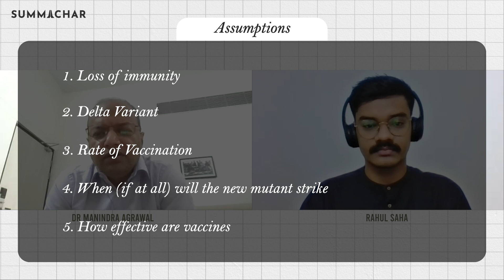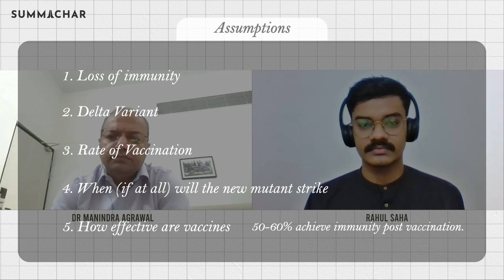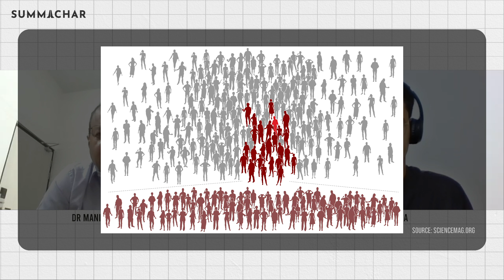How bad will the THIRD COVID WAVE BE IN INDIA? with Dr Manindra Agrawal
How bad will the 3rd COVID wave be in India?
What is the prediction for the 3rd COVID wave?
Will it be as lethal as the 2nd wave?
Will "Revenge Travel" really affect the 3rd wave that much?

These are some of the questions that everyone wants an answer to. And we got all these answered by a renowned scientist.

Padma Shri recipient, Godel Prize recipient, and former deputy director of IIT Kanpur, Dr. Manindra Agrawal is the creator of the SUTRA Model - the model which predicted the 2nd COVID peak very accurately! We covered this model in our video a couple of months ago, you can check it

In this 3 part series podcast, we go into the depths of how bad the 3rd wave will be, how has the model predicted the COVID waves, why the choice vaccine has become a political issue, and much more!

Interview Sections:

0:00 - Introduction
1:00 - What has the SUTRA model predicted for the 3rd COVID wave?
04:25 - Will it be as lethal as the 2nd COVID wave?
06:00 - Will "Revenge Travel" add to the 3rd COVID wave?

What is Summachar?
A picture speaks 1000 words, so they say. Infographics speak much more. Here at Summachar, we analyze and present the most impactful news threads in visual stories. Not just the news. We dive into its history, concepts, and data… and also some fun trivia that you can show off in front of your friends!